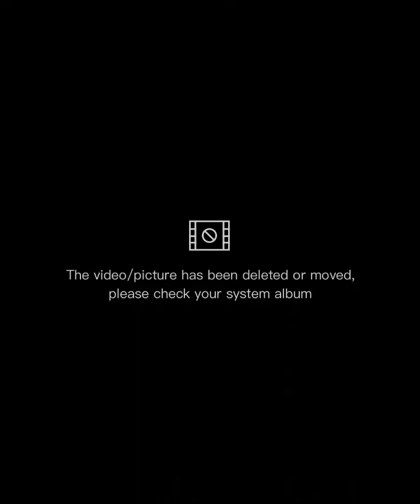جديد 🇲🇦جلابة مغربية 2023 رمضان لعشاق الأناقة